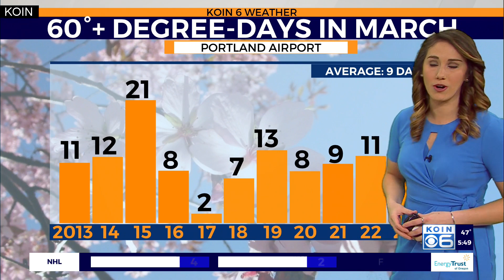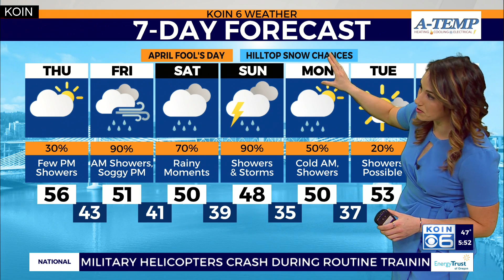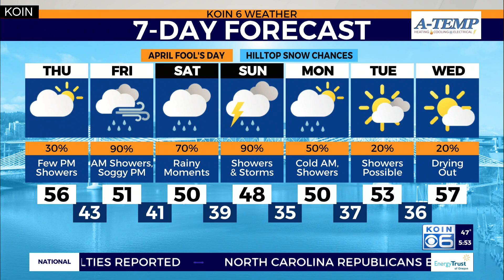Weather forecast: A chilly, wet end to spring break in Portland